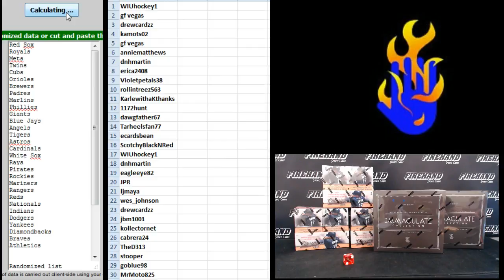Team Draw Results ~ Classics & Immaculate Baseball 5 Box Break #15 ~ 1/15/16